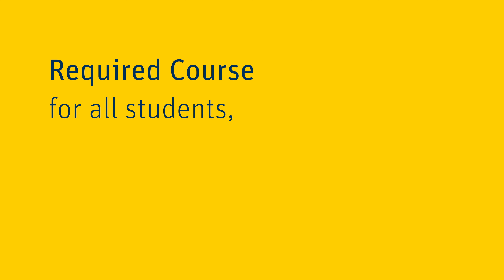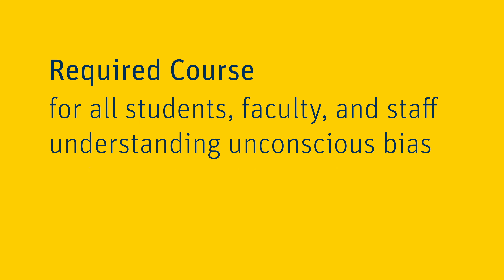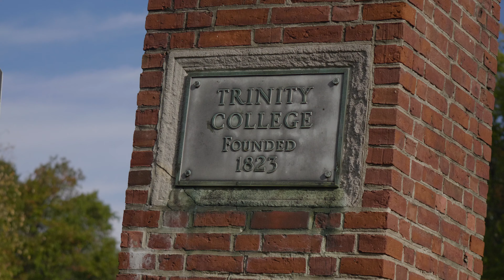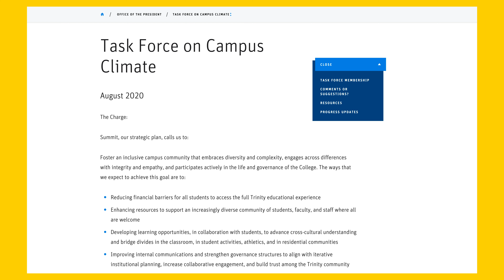Progress on Creating the Community We Wish to Be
Over the summer, Trinity College made significant commitments to address systemic racism at Trinity. Today, we share with you highlights about the work we've done toward this goal. While these steps alone will not erase centuries of systemic racism, oppression, and violence within our society and its institutions, these actions are part of a continuum of change that will help us create the Trinity Community we wish to be.